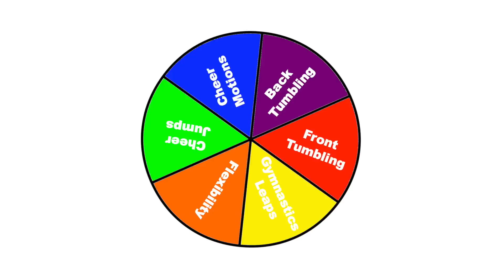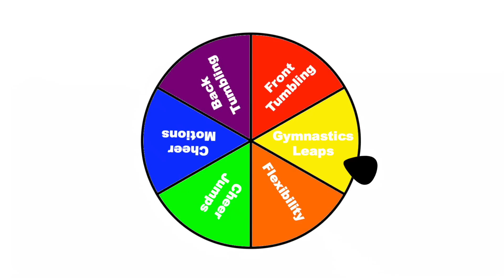Cheer and Gymnastics Game Show!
↓OPEN FOR MORE TC2↓

This was a super fun video for us to make! Let us know what you thought in the comments! Should there be a rematch? Different Contestants? Different Game Show? Also SUPER SORRY ABOUT WIND! We always battle with the wind in our videos- tried to edit it so that you guys could hear everything we said, we are trying to figure out a solution! Make sure to come back to our channel on Flipping Friday for another video! Like this video if you enjoyed it, and comment video ideas that are cheer and gymnastics related!
TheCheernastics2 is a channel all about gymnastics, cheer, and fitness, we post tutorials, challenges, and more! We also upload on TC2SDAY, Flipping Friday, and occasionally on Surprise Sunday!
FAQ

How old are you? Megan, Ciera and Maggie are 14

Camera: M&C- Canon Rebel T5i, Maggie- Nikon 1 J3

Video Editor: M&C- Final Cut Pro X, Maggie- iMovie 11